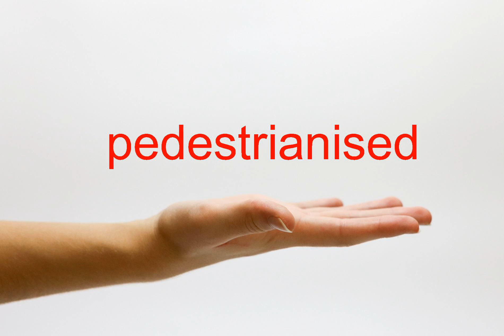How to Pronounce pedestrianised - American English